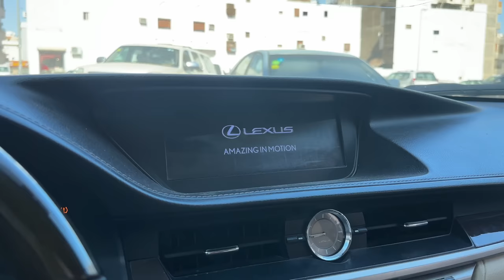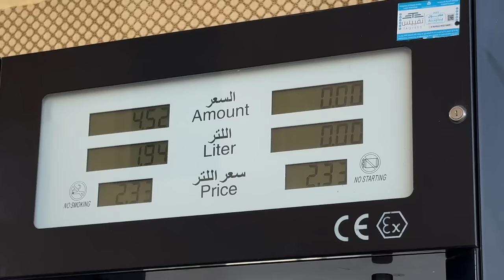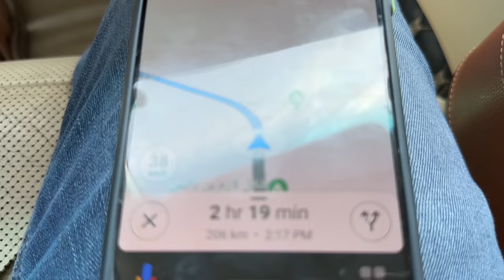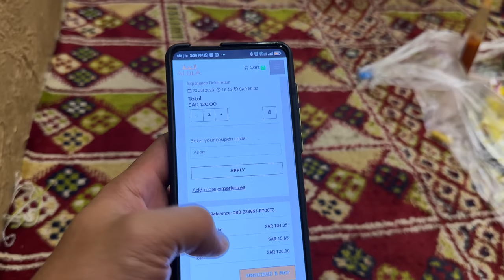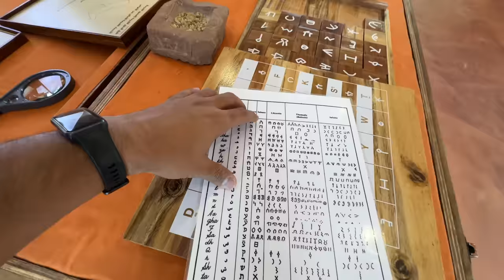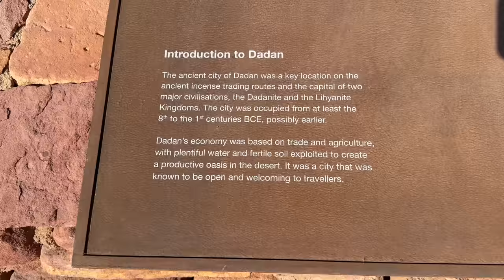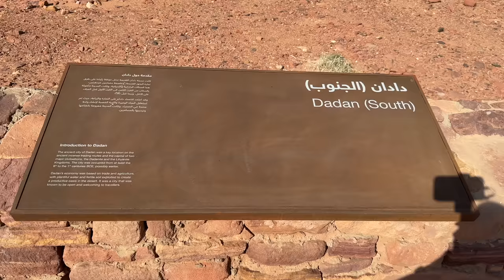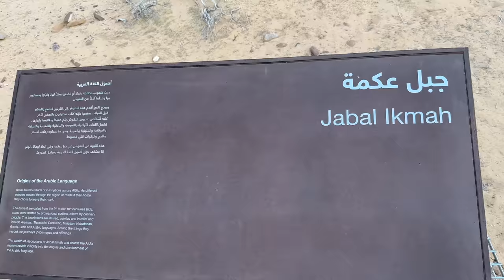Reached AL ULA City & Tried There Mutton MANDI 😋 and Historical Sites Khaybar, Dadan Alula Episode 2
in this video we Reached AL ULA City & Tried There MUTOON MANDI 😋 and Historical Sites Girl Dam, Khaybar, Dadan and ekma mountain. the mandi of al ula was prety good and also we visited famous historical sites of alula This is Episode 2 of our road trip to jordan